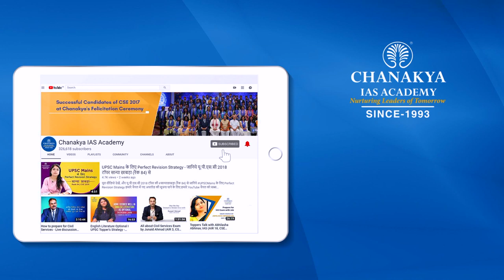Newspaper Reading Strategy & Note Making Tips For UPSC By IAS Topper Dr. Anand Kumar Sharma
Newspaper Reading Strategy & Note Making Tips For UPSC By IAS Topper Dr. Anand Kumar Sharma (Rank 62, UPSC CSE 2018). He reveals his strategy on how to make notes from Newspapers. Significance of Note making for UPSC. Making notes is an important part of any exam. It is very important to make short notes for UPSC preparation. It helps you to easily revise topics.